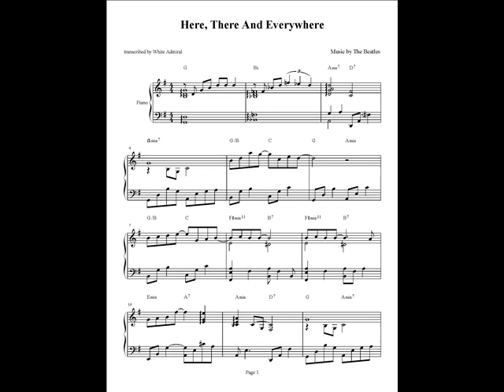Here, There And Everywhere - The Beatles (with sheets)